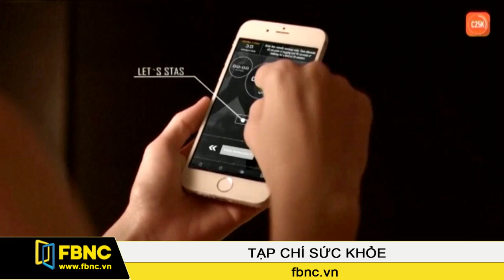FBNC - 27/05/2016: Sức Khỏe & Tiền (Phần 1)